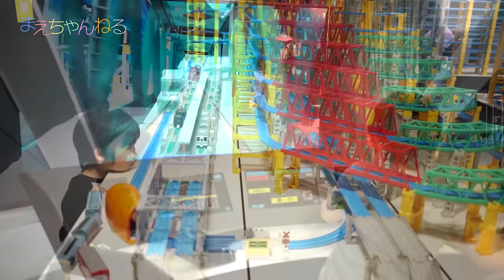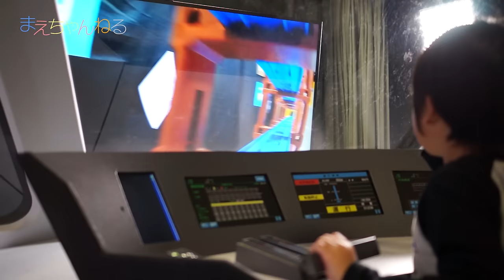プラレールのすんごいレイアウト！鈴川絢子さん、がっちゃん、遊TVさんとコラボしてきました^^ at YouTube Space Tokyo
YouTube ウーマンクリエーターに参加されている鈴川絢子さんからのお誘いでYouTube Space Tokyoでコラボしてきました！

既に設置されたプラレールのレイアウトは圧巻！
また、今回は我々以外にがっちゃんや遊TVさんも参加されていました。

楽しいひと時を過ごさせていただきました(*^^*)

▽撮影機材　SONY α NEX-5R（Amazon）